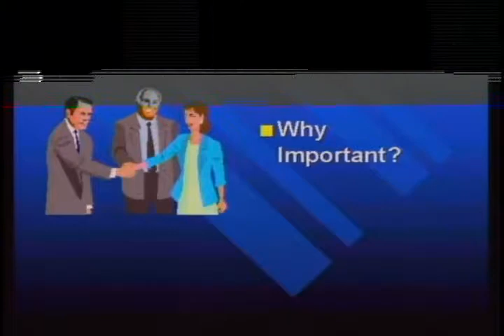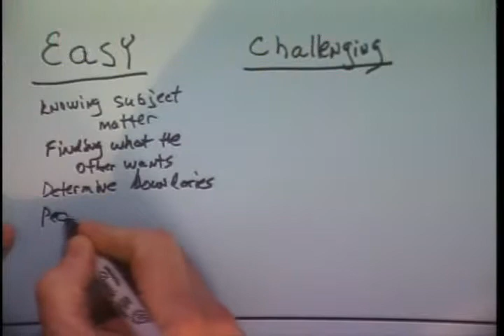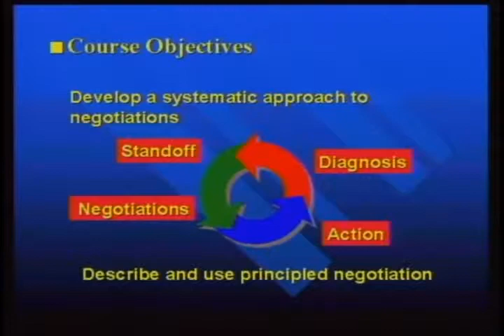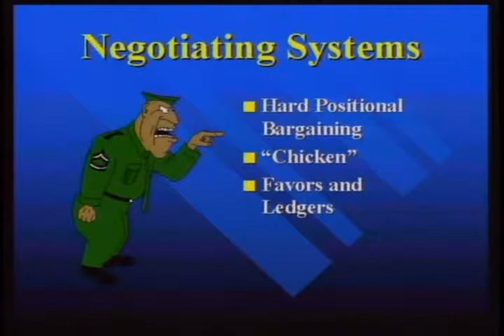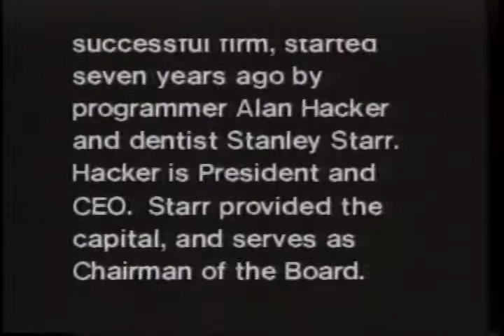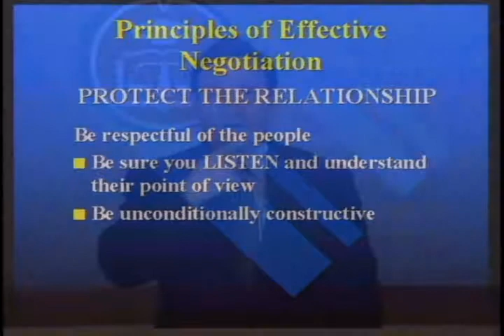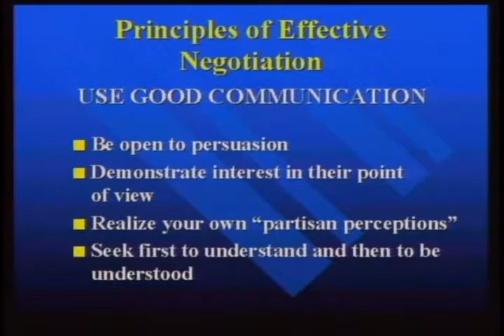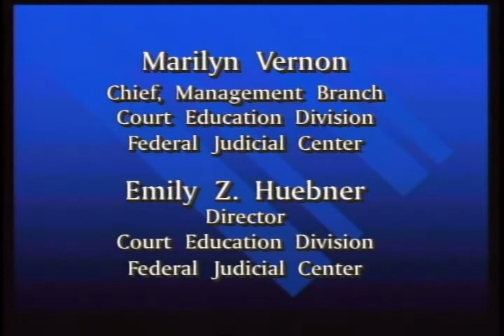Negotiation and Effective Court Administration (Part 1)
Federal Judicial Center. Negotiation and Effective Court Administration: A Professional Development Program for Staff of the U.S. Courts (Part 1). This two-part interactive program provides an overview of effective negotiating skills and gives participants an opportunity to practice using the skills. Part 1 teaches a systematic approach to diagnosing conflict using seven principles of negotiation. In Part 2, after a brief review, participants apply the principles in a simulated negotiation. Using videotaped negotiation scenarios, the instructor responds to comments from the participants about their negotiating experiences.